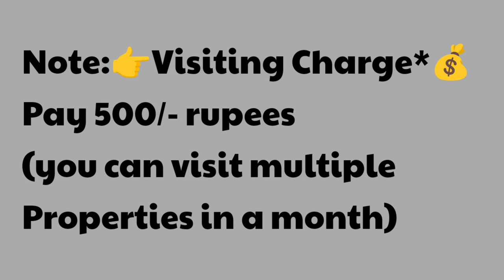🆔-945 || Siripuram flat for sale || flat for sale in Visakhapatnam || Zahir consultancy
Siripuram flat for sale || flats for sale in visakhapatnam || Zahir Consultancy

 3BHK - 1525Sft.. 7y old Flat For Sale, Ready To Move  North/Facing , Good Quality Vitrified Tile, 3bedrooms & 2Bathroom, Main Door Teak Wood, 3tr/Floor, Stair Case, Lift, 80sft.Car 🚗 Parking & Generater,  Full Ventilation, 100% Vaasthu, Centrally Located.
(Uds 52.5Sq.yds.) (Rs:1.39cr)
At.. near Vip road,  Visakhapatnam.

ZAHIR  CONSULTANCY
Door No:45-42-17,Haseen Manzil, Master HOMEO Vaidyalayam
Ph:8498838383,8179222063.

2bhk flat for sale in Siripuram||
2bhk old flat for sale in Siripuram ||
Siripuram flat for sale ||
vizag riyaz ||
Zahir consultancy ||